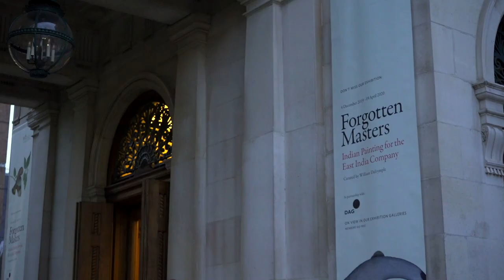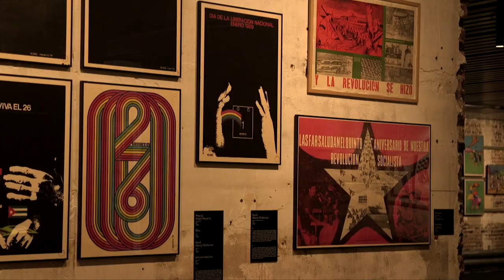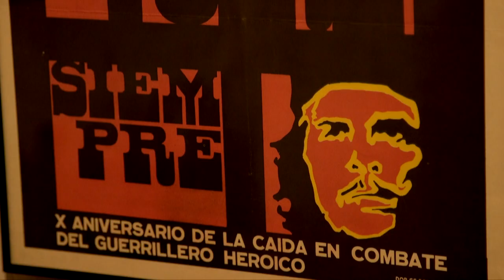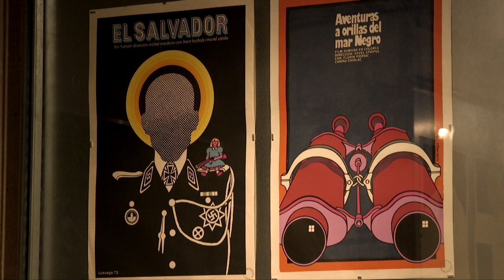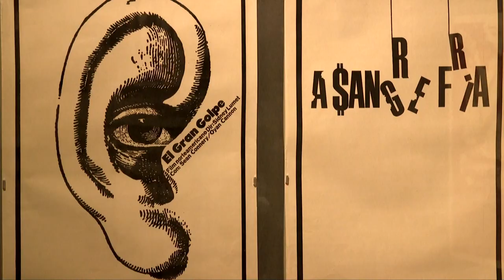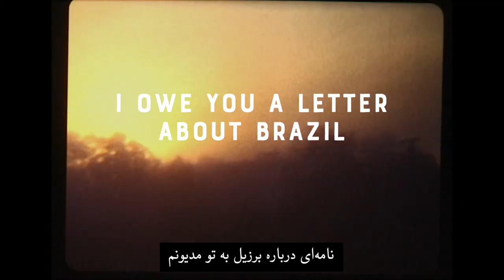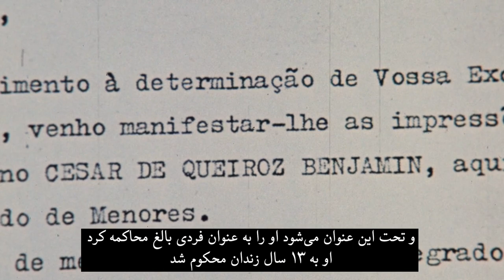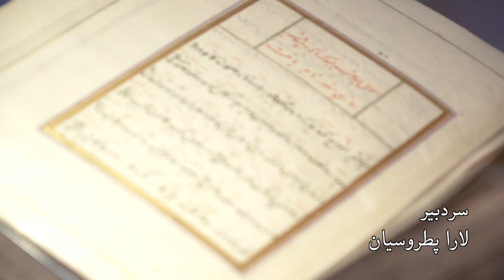نرگس آبیار و 'شبی که ماه کامل شد'، پوسترهای کوبا، نامه‌ای درباره برزیل به تو مدیونم - تماشا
در این قسمت از تماشا: فیلم «شبی که ماه کامل شد» در گفت‌و‌گو با نرگس آبیار؛ تاریخ‌چه‌ انقلاب کوبا به روایت پوسترها؛ رمان کافورپوش نوشته‌ عالیه عطایی؛ گره‌خوردن سرگذشت خانوادگی و تاریخی در مستند نامه‌ای درباره برزیل به تو مدیونم

فصل تازه تماشا با اجرای روجا اسدی، مجری تازه این برنامه، از تلویزیون فارسی بی‌بی‌سی، شروع شده است این برنامه را می‌توانید هر هفته یکشنبه ۲۰:۳۰ به وقت تهران و ۱۷:۰۰ به وقت گرینویچ از تلویزیون بی‌بی‌سی فارسی تماشا کنید و دوباره در یوتیوب و وب‌سایت بی‌بی‌سی فارسی ببینید